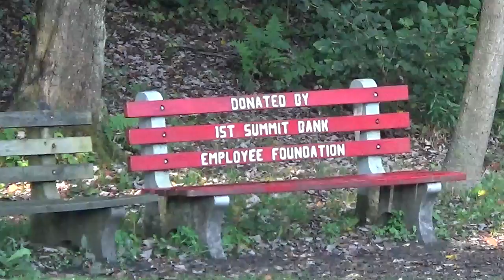NS 20K in Cassandra PA...8-29-2018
Train is east bound with 38 cars at the Railroad Overlook Park.